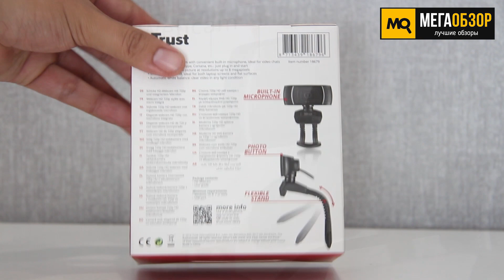Trust Trino - Обзор веб-камеры с микрофоном